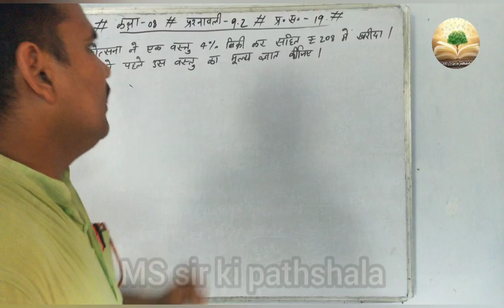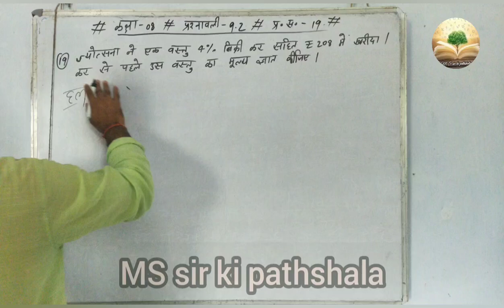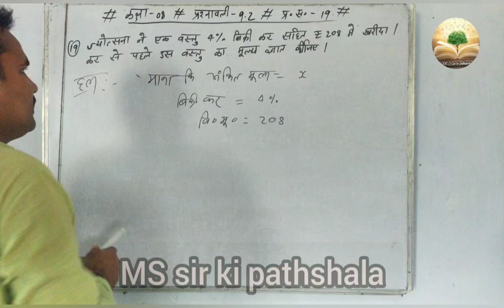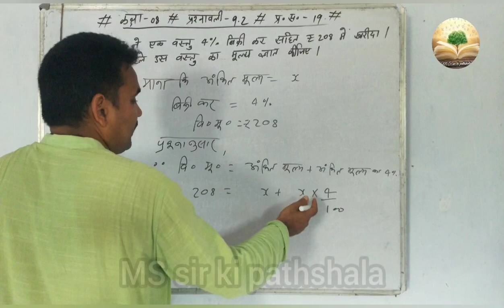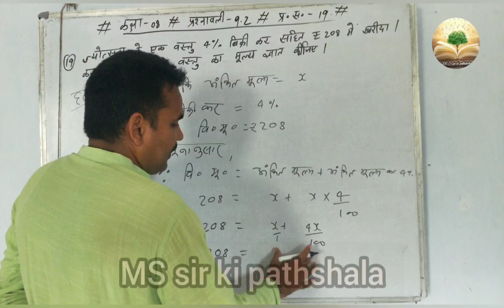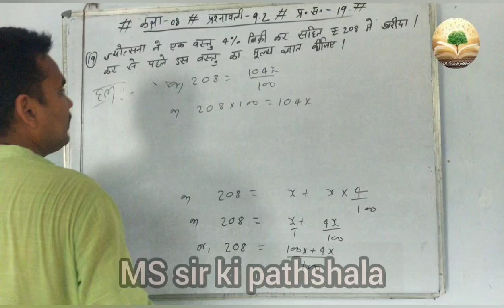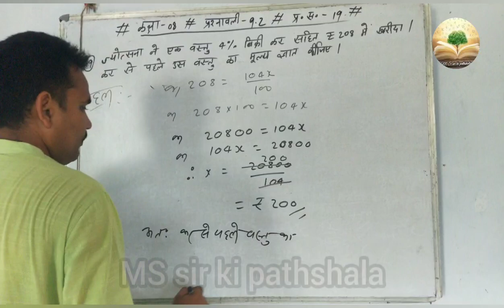class 8 jcert math , Ex. 9.2 , Qn.19 by#mssirkipathshala